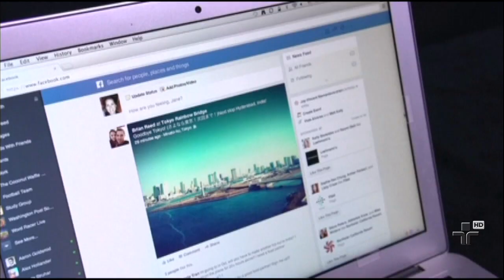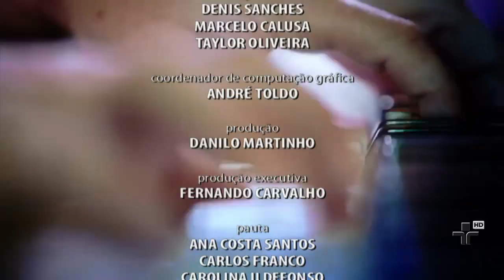Jornal da Cultura | 13/02/2014 | Bloco 4